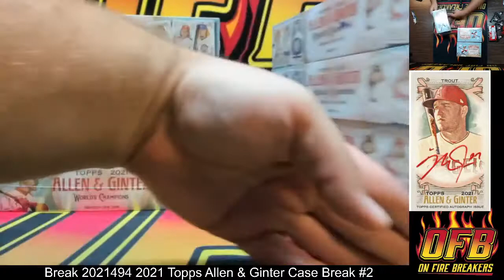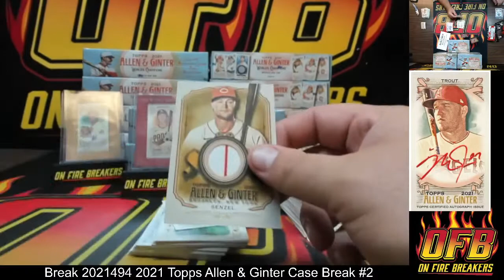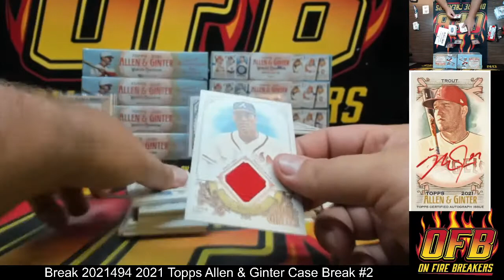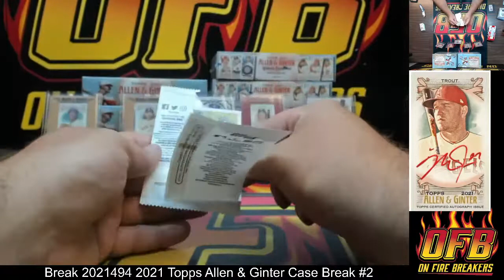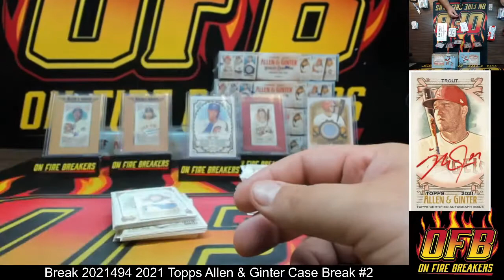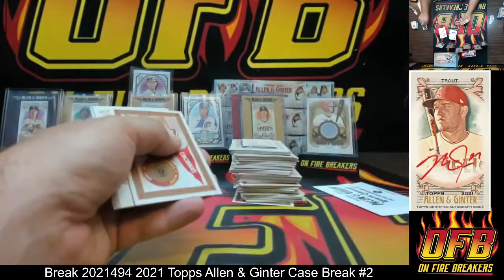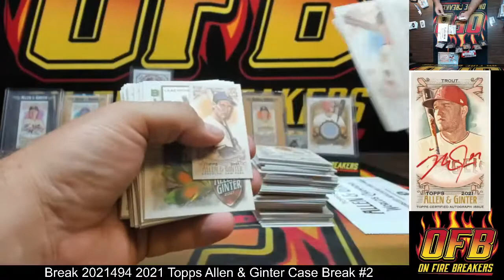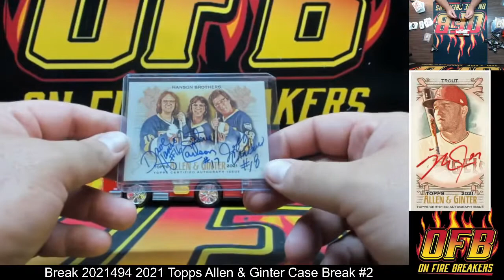Break 2021494 2021 Topps Allen & Ginter Case Break #2